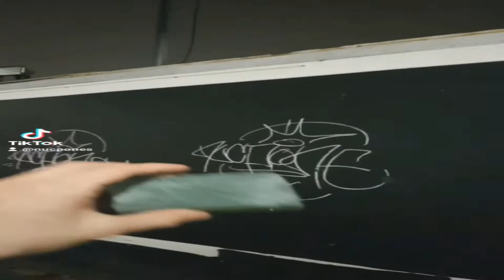ACAB 1312 Graffiti Chases Fail Compilation 4 (2023 Graffiti 4 Life)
Dave - Clash (ft. Stormzy)